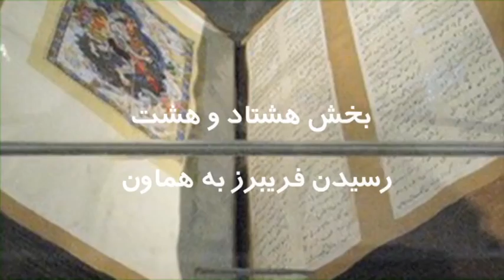تلویزیون ایران فردا - شاهنامه با گردآفرید - رسیدن فریبرز به هماون سه شنبه 27 آبان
قسمت هشتاد و هشت: همراه با گردآفرید با شما خواهیم بود و به داستان “رسیدن فریبرز به هماون” در این مجموعه می پردازیم. با ما همراه باشید و این برنامه را با دوستان خود به اشتراک بگذارید. منتظر شنیدن دیدگاه های شما عزیزان هستیم.